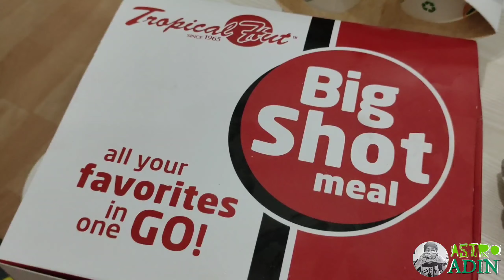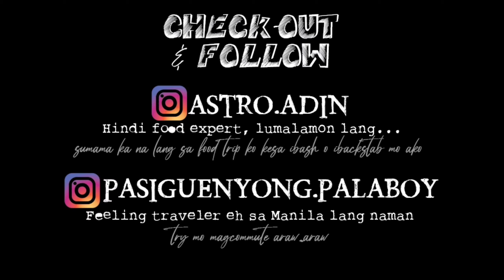Mukbang: Tropical Hut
Hi kaibigan, maraming salamat sa paclick ng video at nakarating ka sa point na binabasa mo 'to.

Hope we can have an opportunity to have a content together. Oo, ikaw na nagbabasa nito. I'm more then happy to have one with you